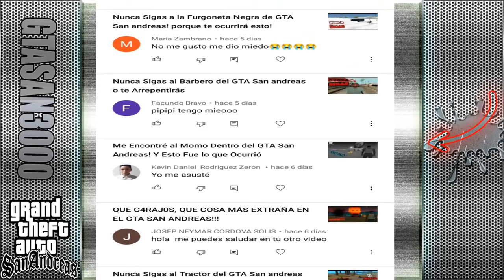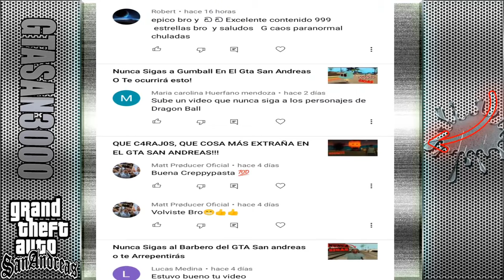Si te Llega a Pasar esto en GTA San Andreas Cierra el Juego!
EL DÍA DE HOY LES TRAIGO UNA HISTORIA IMPACTANTE

SI QUIERES APOYAR CON TU HISTORIA PUEDES IR A MI INSTAGRAM LINKS ABAJO

Retos De Like: 500 LIKE